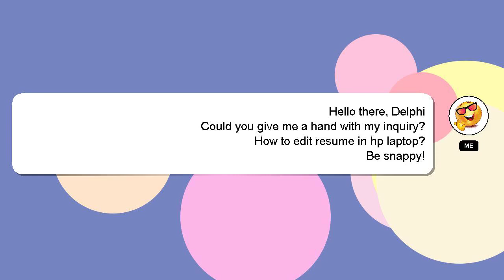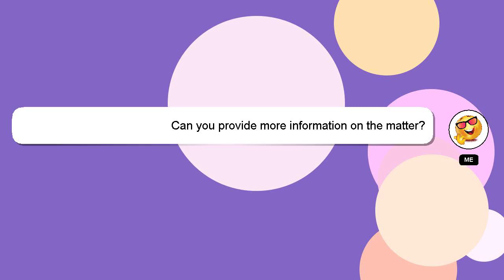How to edit resume in hp laptop?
A quick introduction about me, Hello, I am Delphi. Let me assist you in answering any questions you may have. - How to edit resume in hp laptop?

I am available to answer your more detailed queries via comments or chat. I will 'heart' your answer as a sign of appreciation.

*2 What we are experimenting :*